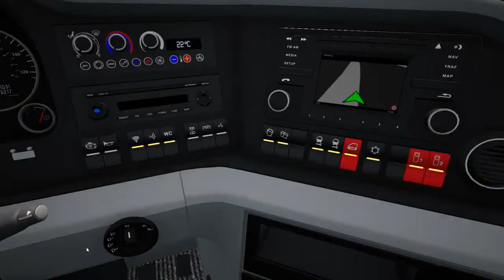Fernbus Simulator endlich Regen!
Hier geht es zum Discordserver Hier den Fernbus Simulator kaufen ÜBER DIESES SPIEL Der Fernbus-Simulator ist die erste Simulation der sehr beliebten Überlandbusse. Dank der Kooperation mit FlixBus bildet der Fernbus-Simulator die Welt der Fahrer großer Reisebusse auf deutschen Autobahnen, Landstraßen und in mehr als 40 Städten sehr realistisch ab. Mit einem modernen und großen MAN Lion’s Coach Reisebus erleben Sie den Alltag eines Fernbus-Fahrers. Fahren Sie auf Autobahnen und Landstraßen zu den Busbahnhöfen der mehr als 40 umgesetzten Städte und bleiben Sie dabei in ständigem Kontakt mit der Zentrale. Steuern Sie Ihren Bus bei Tag und Nacht und zu jeder Jahreszeit sicher über die teilweise vollen deutschen Fernstraßen. Etwa 20.000 km des deutschen Streckennetzes von FlixBus und über 40 Städte wurden nachgebildet, wobei die Zeit etwa im Maßstab 1:10 vergeht, so dass die einzelnen Touren nicht zu lang dauern. Wie in der Realität steigen an den Busbahnhöfen die bereits über Ticket verfügenden Fahrgäste über den Check-In ein, während neue Gäste ein Ticket erwerben müssen. Die beiden MAN Busse besitzen originalgetreue Cockpits, die mit sämtlichen Funktionen ausgestattet wurden. Interieur und Außenansicht der Busse sind bis ins kleinste Detail umgesetzt. Originalgetreue Durchsagen an die Fahrgäste sorgen für eine realistische Atmosphäre. Baustellen, Staus und Unfälle stellen Sie immer wieder vor neue Herausforderungen, den engen Zeitplan einzuhalten. Die Busse wurden dabei von Busfahrern und Fahrlehrern getestet und optimiert.